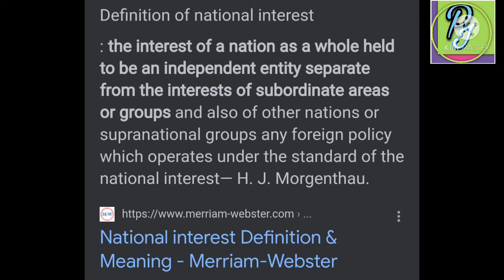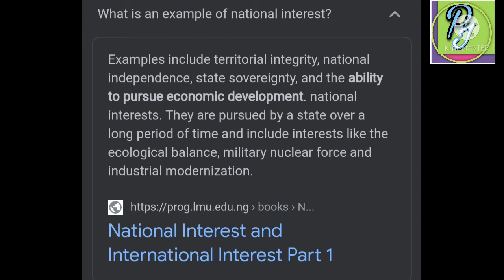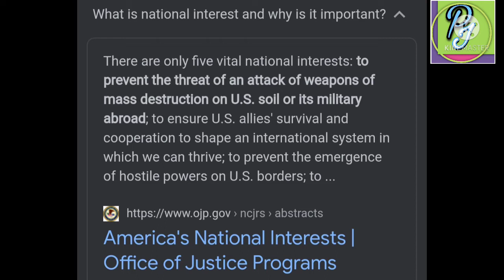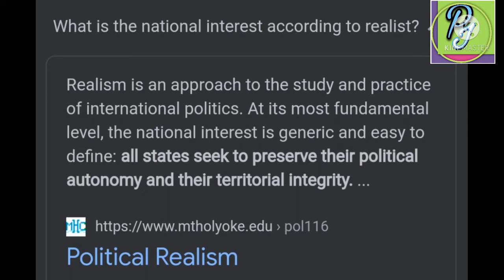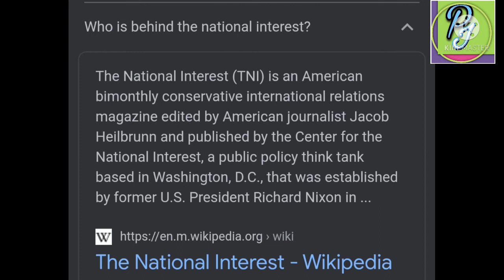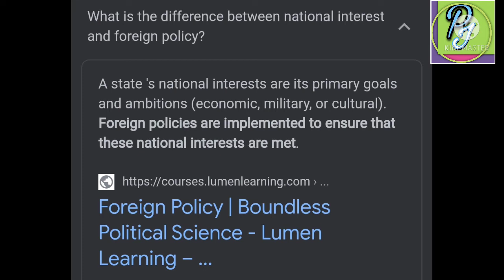national interest, meaning & definition, describe the main means of promoting national interest .